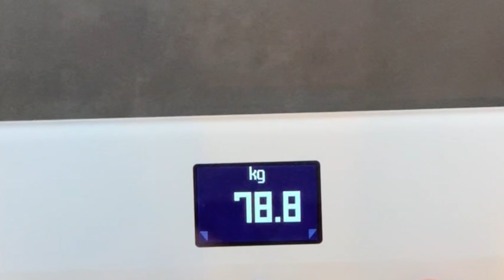72 HOUR FASTING CHALLENGE | No Food For 3 Days | *NEVER AGAIN* | Zac Perna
💪 Personalised Meal Plans Grow Your Social Media and Monetise Fitness Mentorship Program On today’s video I don’t eat for 3 days and attempt the 72 hour fast challenge This was so tough to do so I hope you all enjoy the vid!

Equipment
Camera Canon 1dx Mii
Lens Sigma 35mm f14 / Canon 1740mm f4 / Canon 70200mm f28

Videographer -
 Hafiy 🤙🏻

About Zac Perna:

•24. Melbourne, Australia